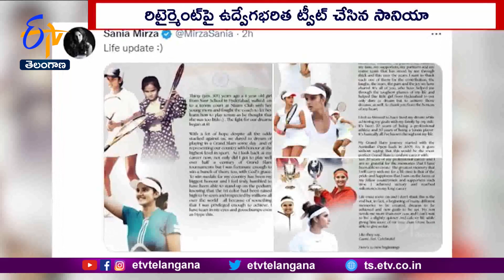Sania Mirza Announces Retirement With A Heartmelting Note | After Australian Open 2023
భారత టెన్నిస్  స్టార్  సానియా మీర్జా ఆటకు రిటైర్మెంట్  ప్రకటించింది. ఈ ఏడాది ఆస్ట్రేలియన్  ఓపెన్ , ఫిబ్రవరిలో జరిగే దుబాయి ఓపెన్  తర్వాత టెన్నిస్ కు వీడ్కోలు పలుకనున్నట్లు వెల్లడించింది. ఈ రెండు టోర్నీలు తనకు చివరివని మూడు పేజీల నోట్ ను ట్విట్టర్ లో విడుదల చేసింది. ఇందులో సానియా టెన్నిస్ లో తన సుదీర్ఘ ప్రయాణం,అనుభవాలను వివరించింది. హైదరాబాద్ లో తన తల్లితో కలిసి 30 ఏళ్ల క్రితం  తొలిసారి నిజాం క్లబ్ లో టెన్నిస్  కోర్టుకు వెళ్లానని, అక్కడ కోచ్  టెన్నిస్  ఎలా ఆడాలో తెలుసుకున్నట్లు తెలిపింది. 6ఏళ్ల వయసు నుంచే నా కలలను సాకారం చేసుకునేందుకు పోరాటం మొదలైందన్న సానియా.. తల్లిదండ్రులు, కుటుంబం, కోచ్ , ఫిజియో, టీం మద్దతు లేకపోయి ఉంటే ఇది సాధ్యమయ్యేది కాదని  తెలిపింది. సానియామీర్జా మోచేయి గాయం కారణంగా గతేడాది యూఎస్ ఓపెన్ కు దూరమైంది. ఇటీవల కాలంలో ఫిట్ నెస్  సమస్యలు మరింత ఇబ్బంది పెడుతున్నాయి. సానియా కెరీర్ లో ఆరు గ్రాండ్ స్లామ్ లను సాధించింది. ప్రపంచ నంబర్ వన్ డబుల్స్ క్రీడాకారిణిగా నిలిచింది. అంతకు ముందు సింగిల్స్ నూ సత్తాచాటింది. వరల్డ్  ర్యాకింగ్స్ లో 27వ స్థానానికి చేరింది. 2005లో యూఎస్  ఓపెన్స్ లో నాల్గో రౌండ్ కు చేరింది.